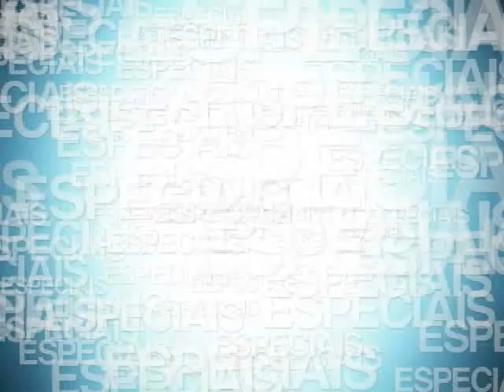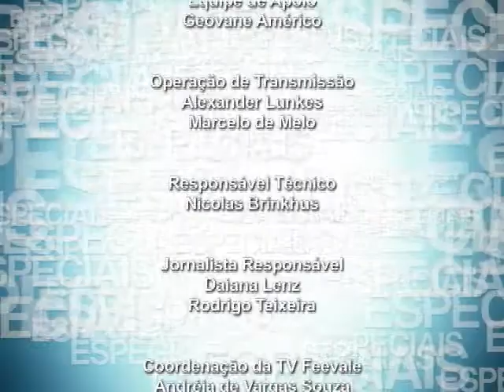TV Feevale - Especial - Parcerias Banco do Brasil e Feevale